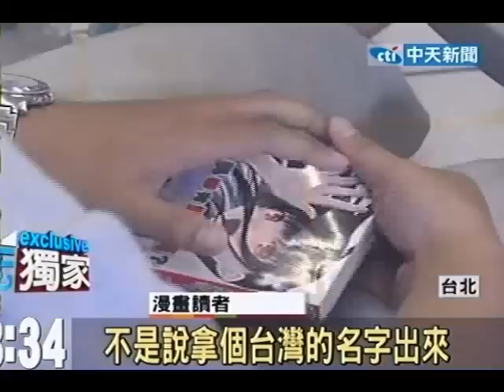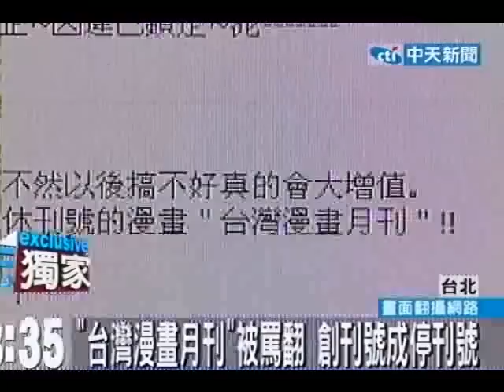創刊號成停刊號？「台灣漫畫月刊」喊卡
中天新聞》7月初才以本土第一本全彩漫畫為號召的「台灣漫畫月刊」，居然悄悄地宣布無限期停刊。據了解，除了內部爆發內鬨，主要是因為網友惡評如潮，痛批這本漫畫月刊的作品是電腦繪圖，根本就不是漫畫，讓這本月刊的創刊號，可能變成停刊號，網友算一算，只有9天壽命。